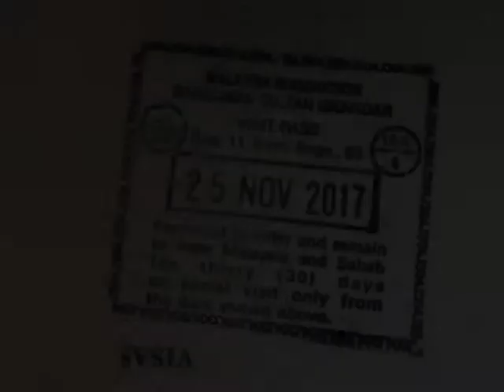Malacca 2017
Malacca Trip in Dec 2017